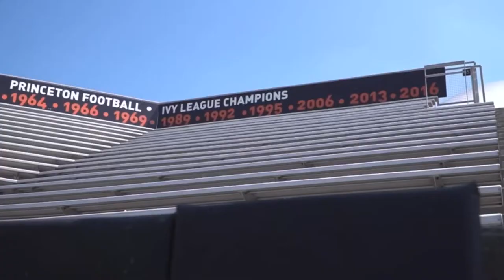John Lovett Princeton Mix “Butterfly Effect”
Song: Butterfly Effect by Travis Scott